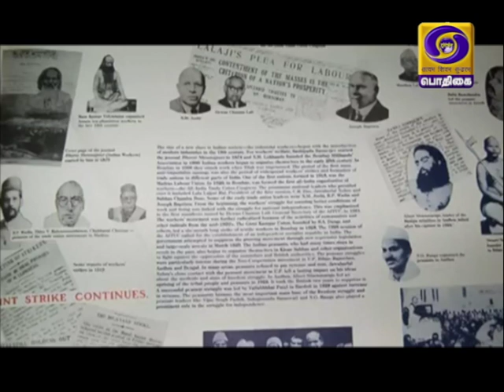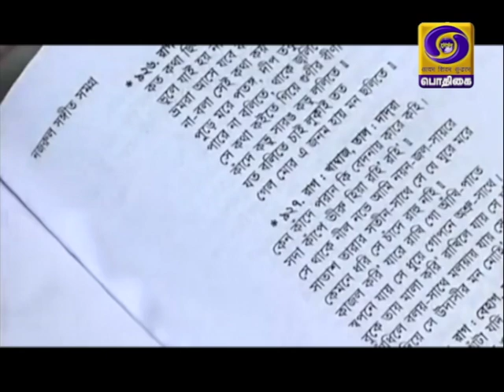AZADI - SAFAR - Kazi Nazrul Islam & Haipou Jadonang -Tamil Version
AZADI - SAFAR - Kazi Nazrul Islam & Haipou Jadonang -Tamil Version#PodhigaiTamilNews